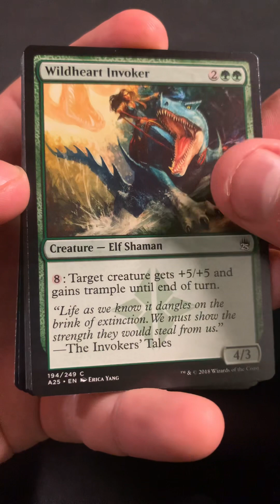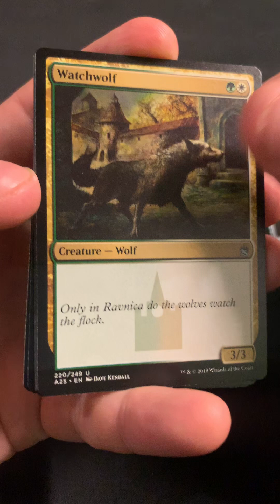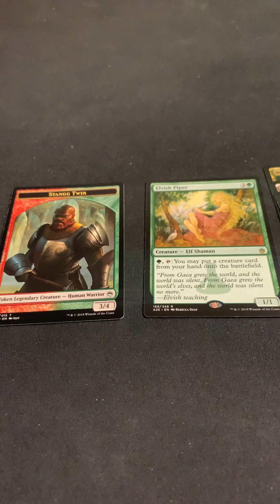Quick rip masters 25 pipering a casual fav?